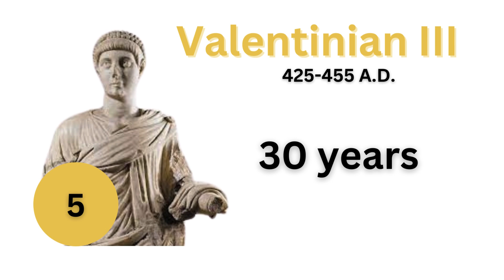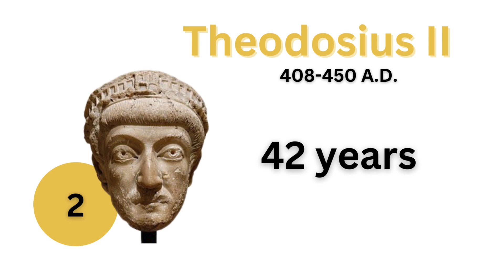Top Ten: Longest Reigning Roman Emperors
In this video, we look at the 10 longest reigning Roman Emperors.